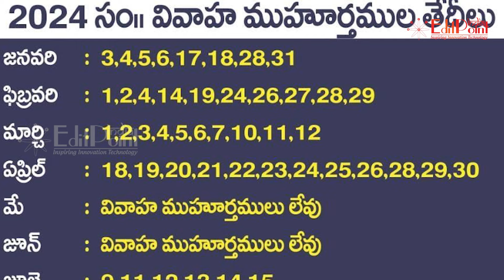Don't Do This This Wedding Season | Photography | EditPoint India | Eppalapalli Ramesh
Don't Do This This Wedding Season | Photography | EditPoint India | Photospot | 00029

ఫోటోగ్రఫర్స్ ఈ వెడ్డింగ్ సీజన్  లో ఈ విషయాల్లో చాల జాగ్రత్తగా ఉండండి , రాత్రి ఈవెంట్ సమయం దాటితే అక్కడే  ఉండిపోయేందుకు ప్రయత్నించండి , రాత్రి సమయాల్లో డ్రైవింగ్ చేయడాన్ని పూర్తిగా తగ్గించండి , ఈవెంట్ సమయాల్లో కెమెరా మరియు మీ వస్తువులు జాగర్తగా చూసుకోండి